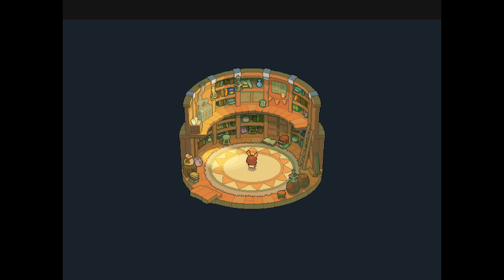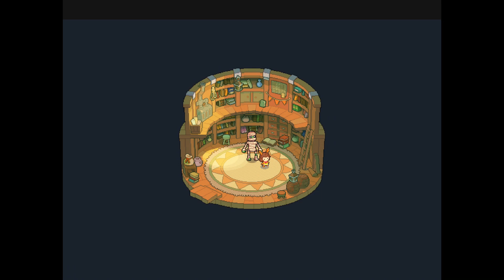『ドローン トゥ ライフ 〜 2つの王国 〜』プレイヤーの落書きが動き出す横スクロールアクション - 面白いゲーム情報 iOS,Android,Steam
アプリDLなどは↓

プレイヤーの描いたラクガキ（手と足、胴体と頭にわけて描く）が動いて進む横スクロールアクション。
バーチャルスティックとジャンプのシンプルなアクションだが、ステージ内に任意に敵を配置できる独特のシステムを採用。
敵を利用してハイジャンプして隠しアイテムをとったり、ステージクリアしたりする仕掛けがある。